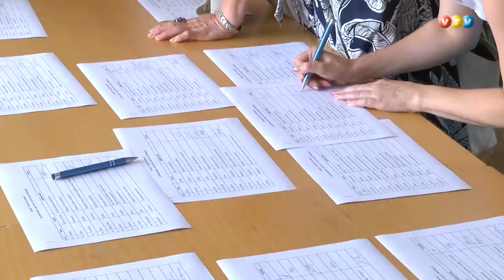Jaunā mācību gada sākums Madonā